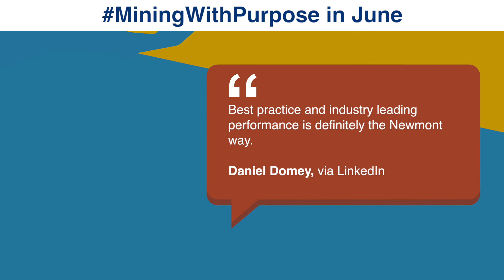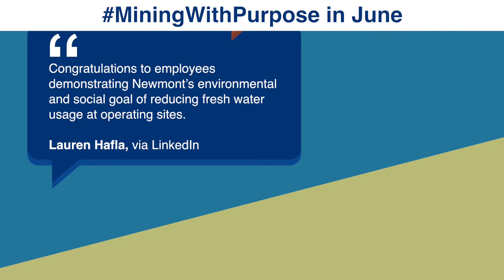June Edition of Newmont Life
Here's a recap of some of the ways Newmont employees helped create value and improve lives in June.